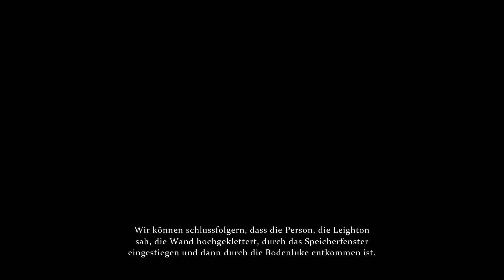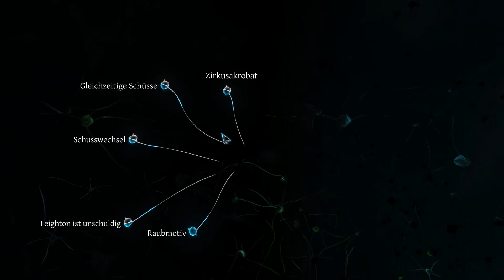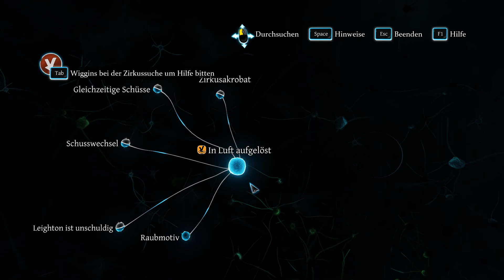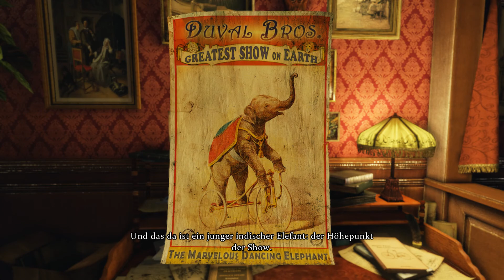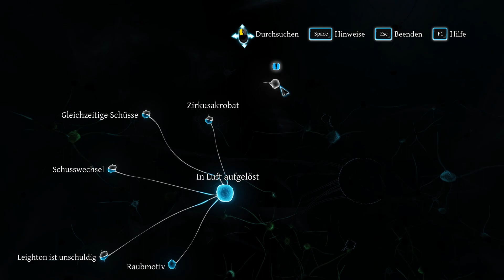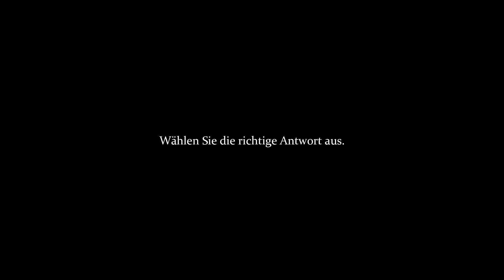Let's play Sherlock Holmes: Crimes & Punishments #026 - Duval Brothers (by Nenia Deia)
Genre: Adventure, Crime
Hersteller / Publisher: Frogwares / Focus Home Interactive